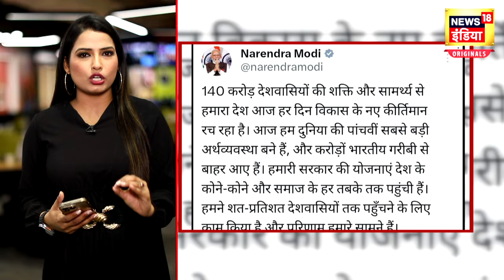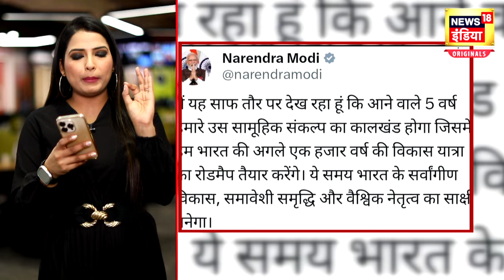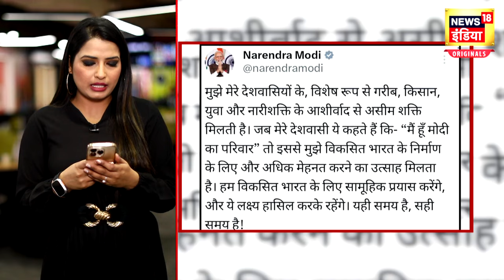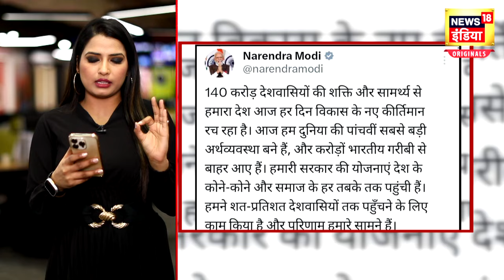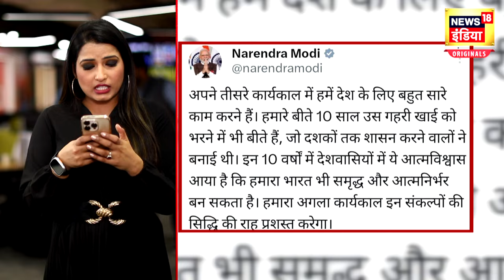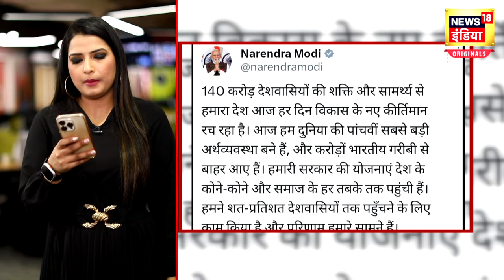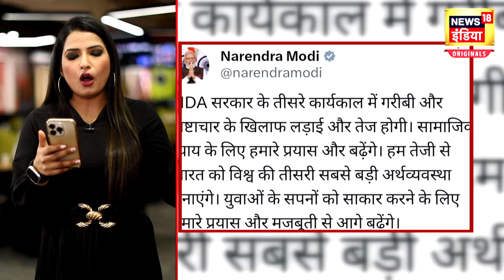Lok Sabha Elections Date | लोकसभा की तारीखों का ऐलान होते ही PM Modi का बड़ा ऐलान | News18